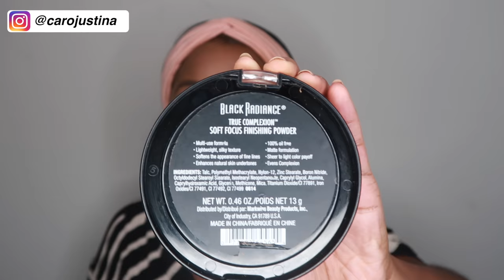MY MAKEUP ROUTINE| BURGUNDY EYESHADOW + NUDE LIP GOING OUT LOOK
Hey ya'll
This is an easy rose gold + nude lip combo for going out

Primer: Elf Cosmetics
Foundation: Black Opal Nutmeg
Concealer: Milani Pure Beige
Setting Powder: Black Radiance + Becca Cosmetics HydraMist
Palette + Blush: Beauty Insider from Amazon
Highlight: NYX illuminator Gleam
Eyeliner: Elf Cosmetics Black + Nyx glitter liquid liner gold + Nyx liner in turquoise
Eyebrow: Elf Cosmetics Deep Brown
Lashes: Rozay NewYork
Lipstick: Colourpop in Nude
Lipliner: Mac in Chestnut
Lipgloss: Mac Lipglass
Mascara: Loreal Voluminous in Blackest Black